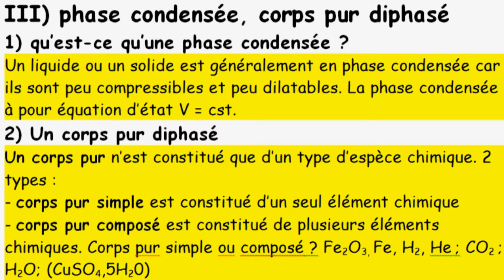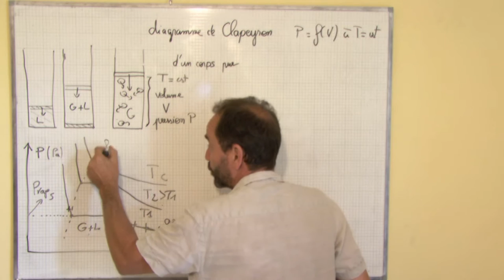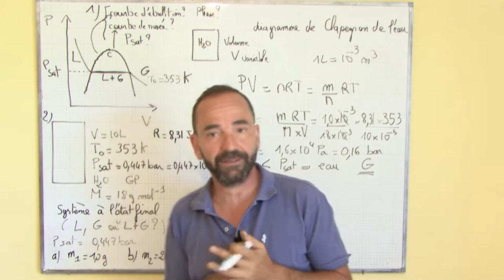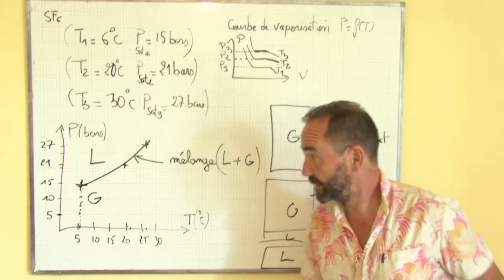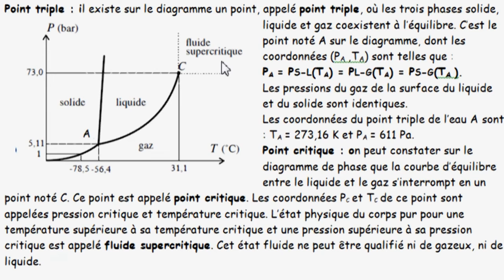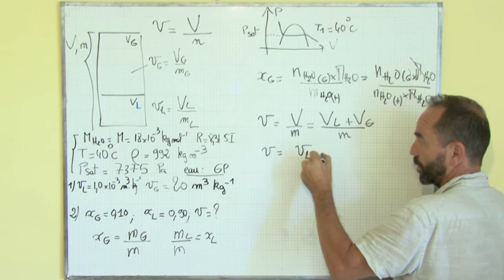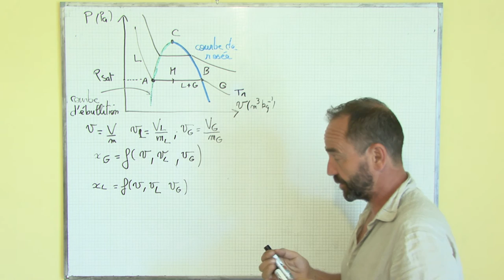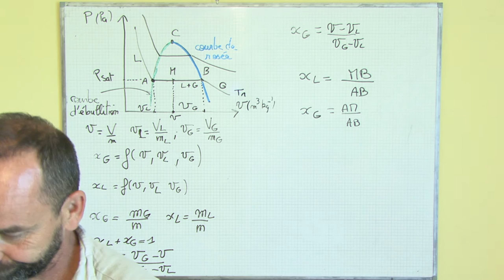thermodynamique, introduction / III) phase condensée, cors pur diphasé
III) phase condensée, corps pur diphasé
1) qu’est-ce qu’une phase condensée ?
2) Un corps pur diphasé
3) Le diagramme de Clapeyron (P,V)
4) courbe de vaporisation / pression de vapeur saturante
5) diagramme de phases (P,T)
6) fraction massique et molaire, volume massique
7) diagramme de Clapeyron P = f(v)